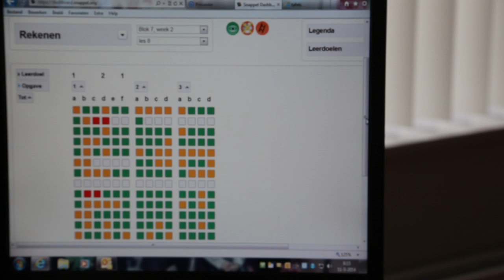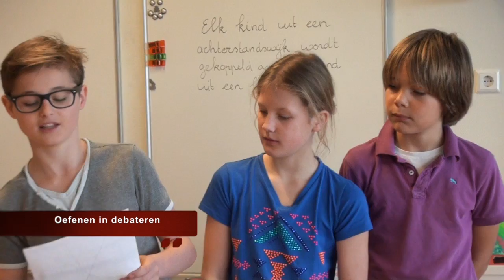School in beeld: Excellente school OBS de Venen in Reeuwijk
Kinderen, grootouders en medewerkers vertellen over hun excellente school.
Bekijk hoe grootouders technieklessen geven aan de leerlingen